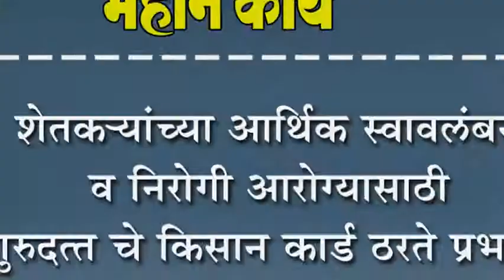शेतक-यांच्या आर्थिक स्वावलंबन व निरोगी आरोग्यासाठी गुरुदत्त चे किसान कार्ड ठरते प्रभावी